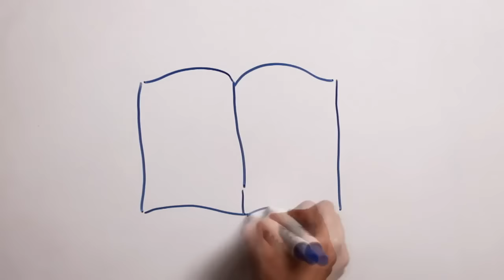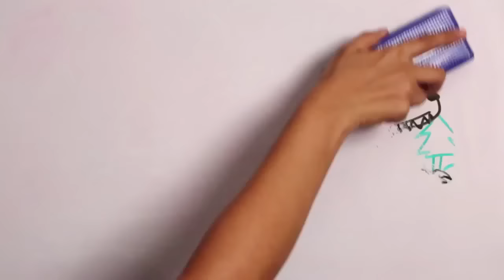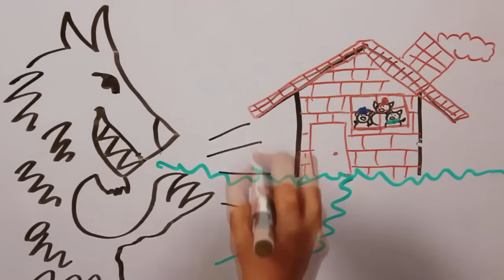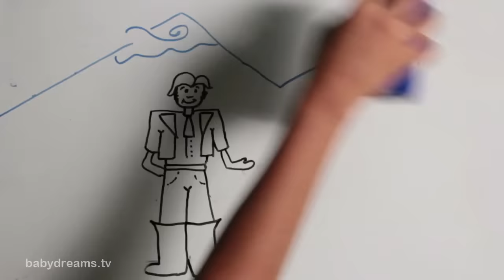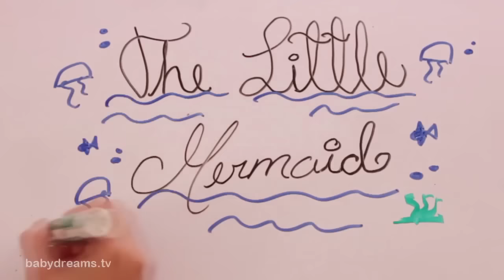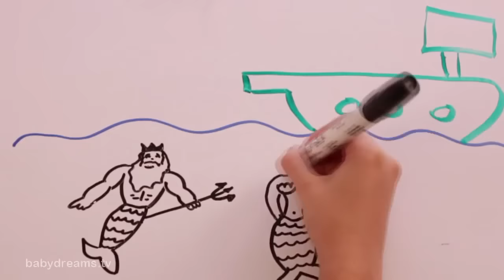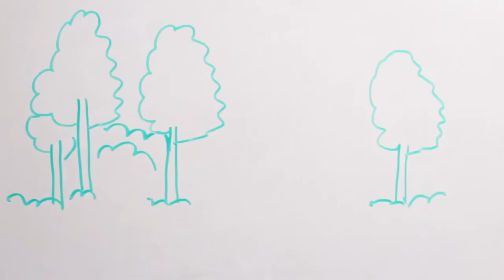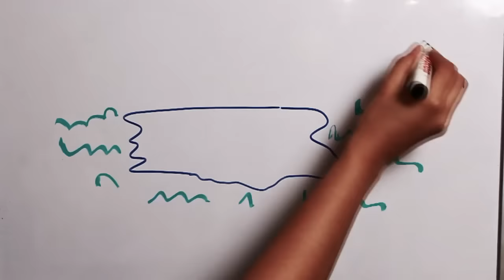Cinderella | Red Riding Hood | Three little pigs| Snow queen | Fairy Tales Bedtime Stories for Kids